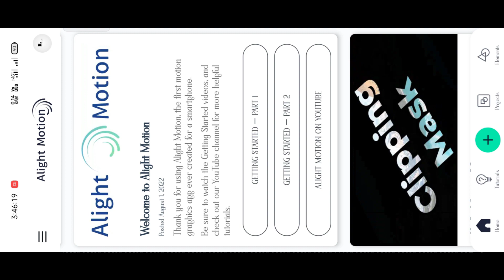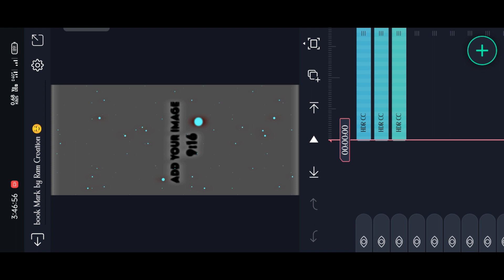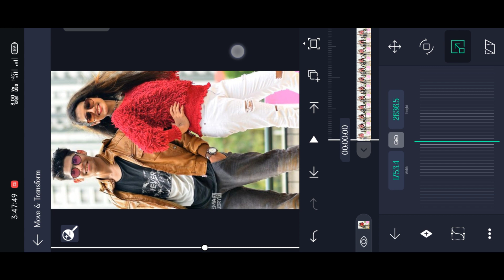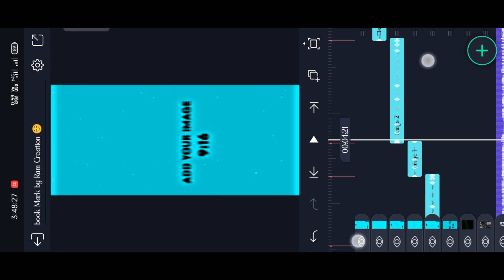Kanukula Nikkira En Kadhaliye Song Editing Alight Motion|Alight Motion Video Editing Tamil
alight motion video editing tamil| editing in tamil| album song editing alight motion|

Alight motion app link=telegram

no side show password, password in video voice

Image link=

Hastags